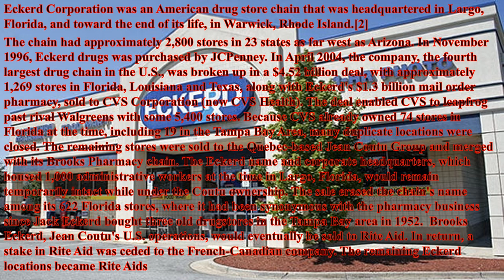Rod TV65 "Wow!!!! I Remember" Eckerd Pharmacy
Rod TV65 "Wow!!! I Remember presents " Eckerd Pharmacy "'.  Eckerd Corporation was an American drug store chain that was headquartered in Largo, Florida, and toward the end of its life, in Warwick, Rhode Island.[2]
The chain had approximately 2,800 stores in 23 states as far west as Arizona. In November 1996, Eckerd drugs was purchased by JCPenney. In April 2004, the company, the fourth largest drug chain in the U.S., was broken up in a $4.52 billion deal, with approximately 1,269 stores in Florida, Louisiana and Texas, along with Eckerd's $1.3 billion mail order pharmacy, sold to CVS Corporation (now CVS Health). The deal enabled CVS to leapfrog past rival Walgreens with some 5,400 stores. Because CVS already owned 74 stores in Florida at the time, including 19 in the Tampa Bay Area, many duplicate locations were closed. The remaining stores were sold to the Quebec-based Jean Coutu Group and merged with its Brooks Pharmacy chain. The Eckerd name and corporate headquarters, which housed 1,000 administrative workers at the time in Largo, Florida, would remain temporarily intact while under the Coutu ownership. The sale erased the chain's name among its 622 Florida stores, where it had been synonymous with the pharmacy business since Jack Eckerd bought three old drugstores in the Tampa Bay area in 1952.  Brooks Eckerd, Jean Coutu's U.S. operations, would eventually be sold to Rite Aid. In return, a stake in Rite Aid was ceded to the French-Canadian company. The remaining Eckerd locations became Rite Aids